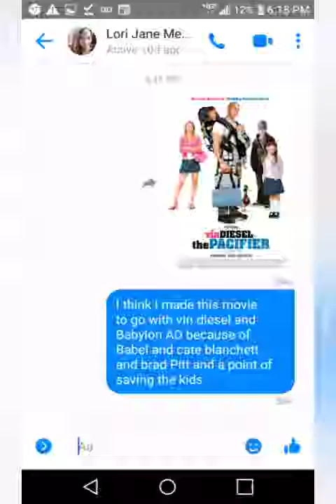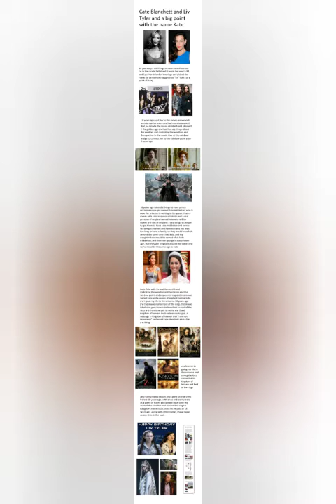Making a big deal out of saving the kids 18 years ago and some of the points with kate